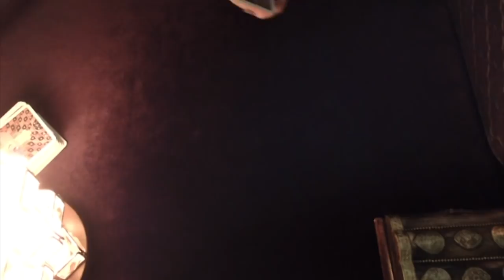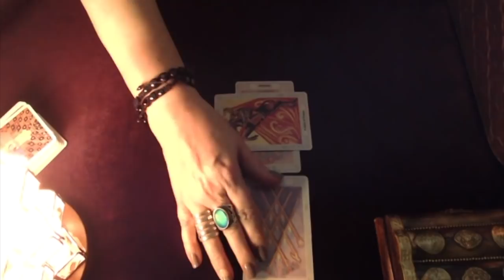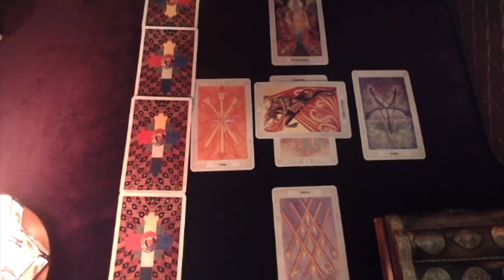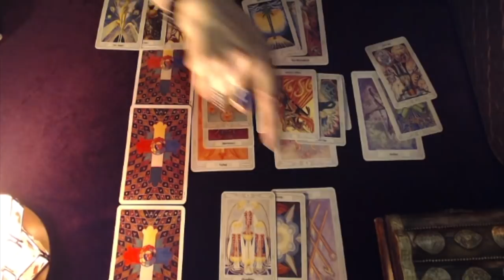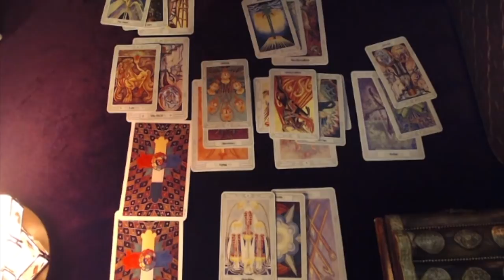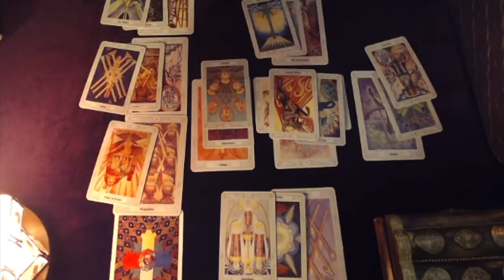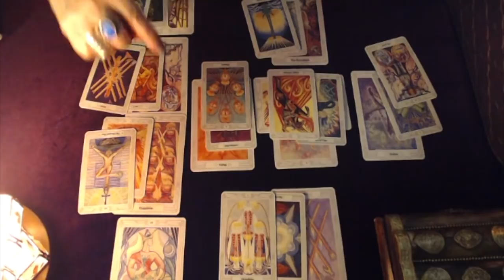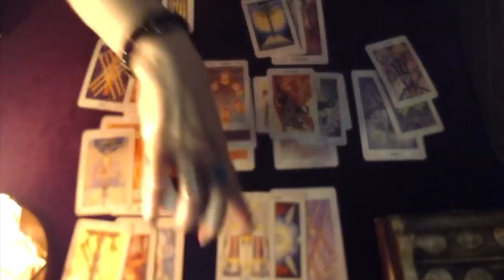Virgo, Is Taking Control! November 2018 Tarot Reading!